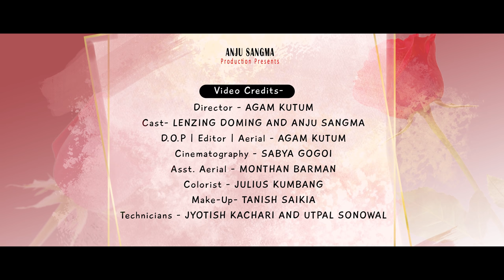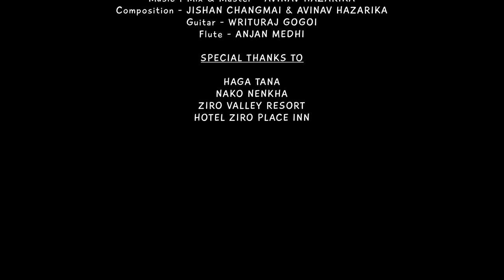SHIDDAT | New Official Music Video 2022 | Anju Sangma | Lenzing Doming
Audio Credits :

• Vocal - Anju Sangma & Lenzing Doming

•Lyrics  - Vimal Kashyap ( Mumbai Maharashtra )

• Composition - Jishaan Changmai and Avinav Hazarika

• Guitar - Writuraj Gogoi

• Recording studio - Kulahol Records,
 Gogamukh

Video Credits :

• Direction/Editing - Agam Kutum

• Cinematography - Sabya Gogoi

• Colourist - Julius Kumbang

• MUA - Tanish Saikia

Thumbnail Creative Designer - Nongthombam Deepak

He is the reason behind of this wonderful  romantic lyric 🥰🥰 thank you so much  sir.. 🙏🤍

Special  thanks to Sunny Singh and Vimal Kashyap  (Mumbai  Maharashtra ) 🙏🥰

If you are looking for a beautiful  lyrics and the best music Director ,composer a good musician any many more , to know more about this amazing people  vidit their profile  I have mentioned 🥰🙏

Copyrights Reserved.
please kindly do not upload this music video in any other YouTube channels 🙏 Thank you